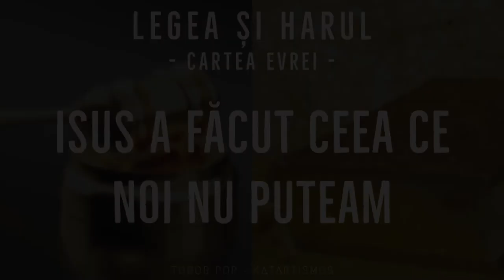ADEVĂRATA DRAGOSTE A LUI DUMNEZEU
SECVENȚĂ DIN SERIA DE MESAJE ”LEGEA ȘI HARUL, CARTEA EVREI”